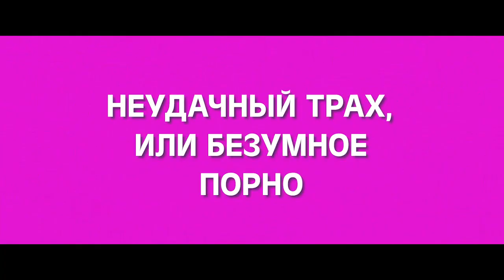Неудачный трах, или Безумное порно — Русский трейлер 2021